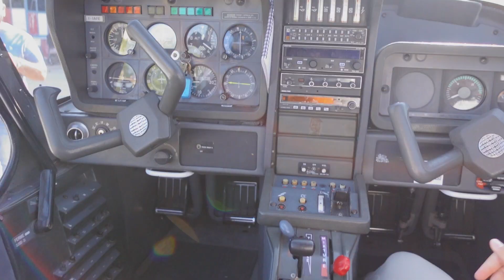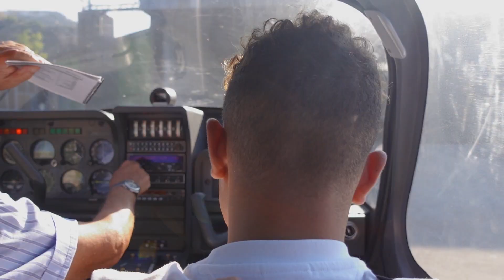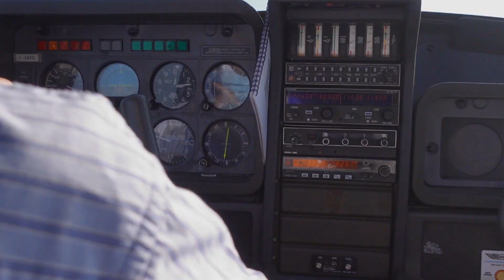FESTEGGIAMO IL COMPLEANNO DI ALESSIO IN UN AEREO PRIVATO!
Abbiamo festeggiato il compleanno di Ale in un aereo tutto nostro!
Un' esperienza unica ed emozionante..